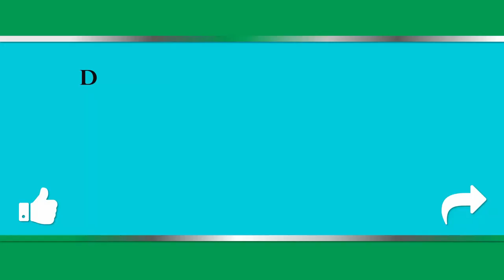Rasenkehrmaschine Test ✔️ Top 5 besten Rasenkehrmaschine Test 2024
Hier ist die Liste von besten Rasenkehrmaschine Test

⭐ 1. GARDENA Rasen- und Blattsammler

⭐ 2. DRAPER 53,3 cm Garten Sweeper

⭐ 3. Rasenkehrmaschine für Aufsitzmäher

⭐ 4. vidaXL Kehrmaschine Rasenkehrmaschine

⭐ 5. Bosch Home and Garden Elektro Rasenlüfter